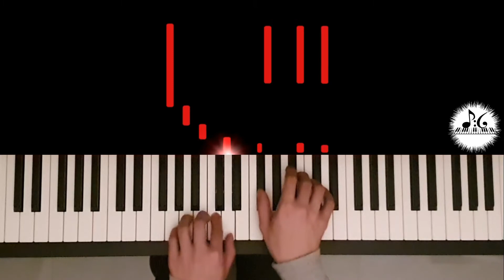L'insouciante - Nikolaï Miaskovsky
Pianissimo vol.2 p.4